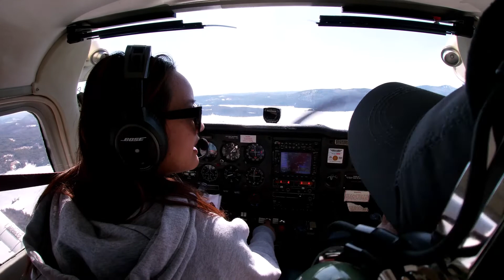FLYING WITH MY DAD AROUND LACONIA LAKE LAST WINTER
THE WEATHER NOT SO GOOD ABOVE LACONIA LAKE.
UDARA DIATAS DANAU LACONIA KURANG BAGUS